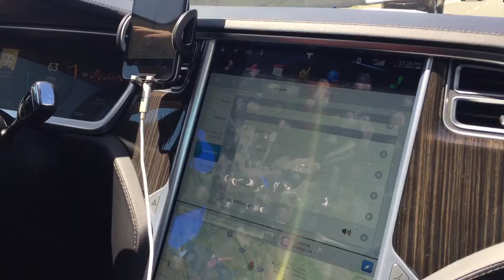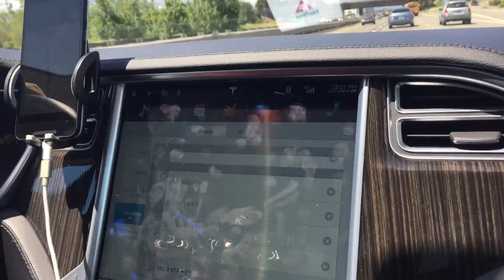Tesla S experience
Uber car